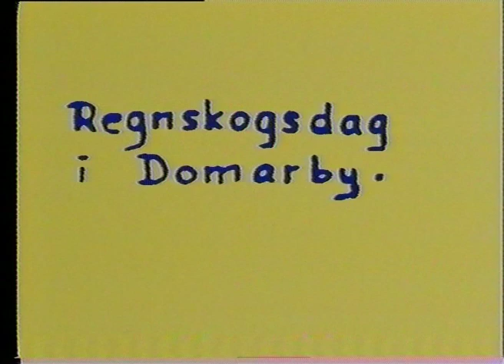14. Regnskogsdag i Domarby.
Av Jonny Rittinghaus och Jörgen Nordström.
Mars 1991.